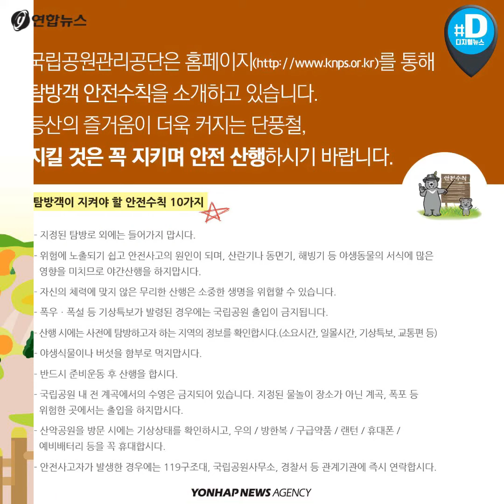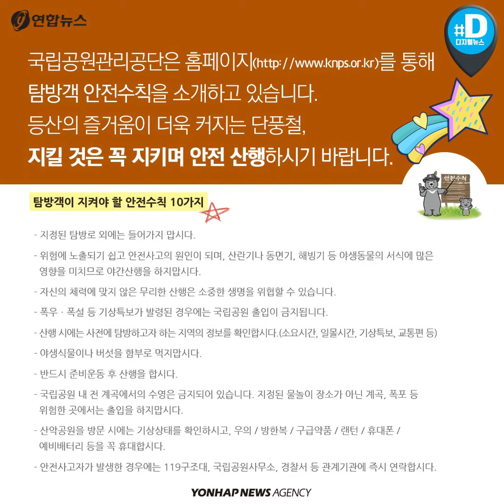아름다운 단풍의 계절, 이것만은 꼭 지키세요/ 연합뉴스 (Yonhapnews)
등산객 수만큼이나 각종 사고 발생도 늘어나 10월은 연중 등산 사고가 가장 자주 발생하는 달인데요.